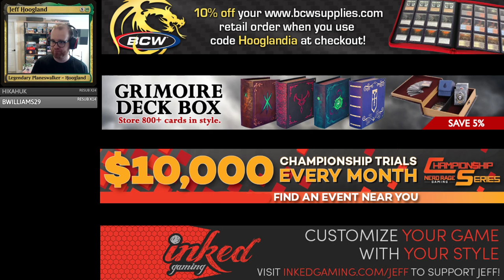Abzan Doom - Standard - March 17th, 2020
4 Assassin's Trophy (GRN) 152
1 Castle Ardenvale (ELD) 238
1 Castle Locthwain (ELD) 241
4 Cauldron Familiar (ELD) 81
4 Doom Foretold (ELD) 187
2 Elspeth Conquers Death (THB) 13
4 Fabled Passage (ELD) 244
2 Forest (ANA) 65
4 Gilded Goose (ELD) 160
4 Godless Shrine (RNA) 248
2 Golden Egg (ELD) 220
2 Liliana, Dreadhorde General (WAR) 97
4 Oath of Kaya (WAR) 209
4 Overgrown Tomb (GRN) 253
2 Plains (ANA) 61
2 Swamp (ANA) 63
4 Temple Garden (GRN) 258
2 Temple of Plenty (THB) 248
4 Trail of Crumbs (ELD) 179
4 Witch's Oven (ELD) 237

4 Despark (WAR) 190
2 Devout Decree (M20) 13
2 Elspeth Conquers Death (THB) 13
1 Elspeth, Sun's Nemesis (THB) 14
2 Kaya, Orzhov Usurper (RNA) 186
4 Shatter the Sky (THB) 37